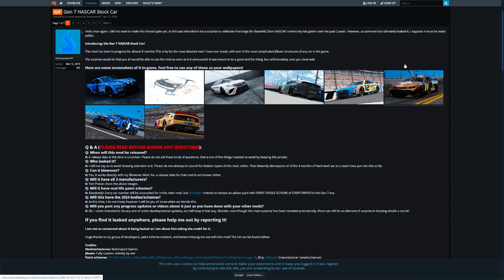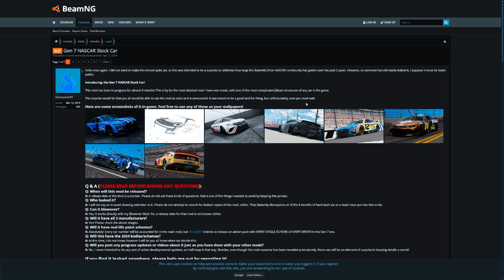(BeamNG) What happened to Gen7 Mod?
On April 12th, 2024, solarpower07 on the BeamNG forums announced that his project for the Gen7 NASCAR mod was leaked by someone, and he doesn't have a realistic date for when the mod will actually release, I feel really bad for him to be honest, but he does have a NASCAR Gen 6 mod that is available while we wait...